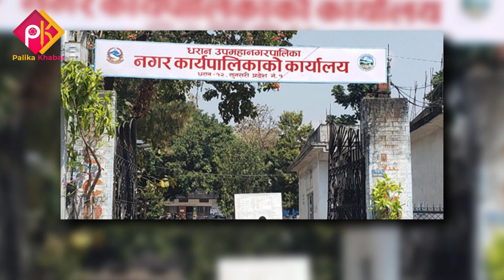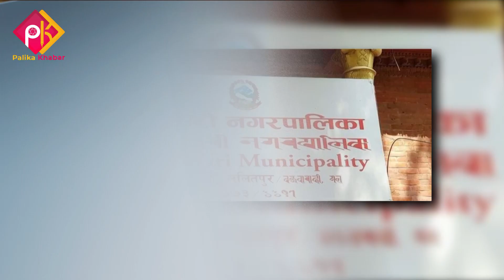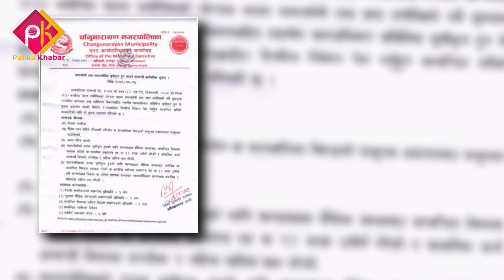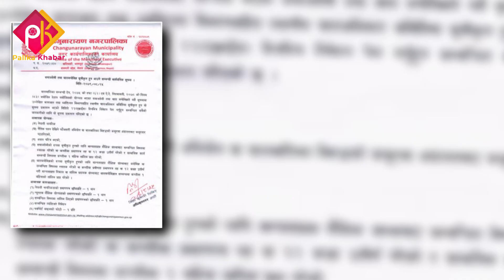पालिका खबर विशेष, मंसिर २५, २०७९